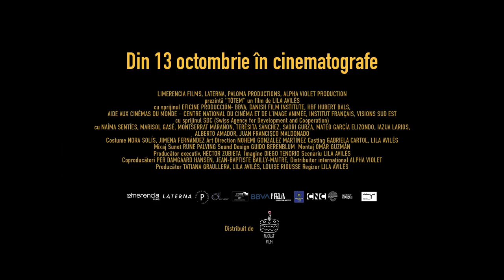Tótem | Trailer oficial | Din 13 octombrie la cinema | August Film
Tótem, propunerea Mexicului la Premiile Oscar 2024, din 13 octombrie în cinematografe! 🏆

Sol, în vârstă de șapte ani, își petrece ziua în casa bunicului ei, ajutând cu pregătirile pentru petrecerea surpriză organizată pentru tatăl ei. Poate ultima petrecere-surpriză. Ce răspunsuri poți da la întrebări pe care ai vrea să nu le auzi vreodată?

Regia: Lila Avilés
Distribuție: Naíma Sentíes, Montserrat Marañon, Marisol Gasé

Premii:
Premiul Juriului Ecumenic, Berlinale 2023
Premiului Juriului, Bucharest IFF 2023
Cel mai bun film din competiția Young Cinema, Hong Kong IFF 2023
Cea mai bună regie, Jerusalem Film Festival 2023
Cea mai bună regie și Cea mai bună muzică, Beijing IFF 2023
Selecție Competiția Horizons, San Sebastián IFF 2023
Selecție oficială BFI London Film Festival 2023

DESPRE AUGUST FILM:

AUGUST FILM este o casă de distribuție de film de artă, care luat naștere din pasiunea pentru film îmbinată cu dorința de a lucra doar pentru proiecte în care credem până la capăt. Ne place să glumim că această aventură nu poate fi mai personală de atât. Vrem să aducem publicului doar filme care ne cuceresc, care ne pot inspira să fim mai buni, care ne pot determina să creștem. Filme care credem că au potențialul de a face lumea un loc mai bun. Filme pe care le-am recomanda oamenilor pe care îi iubim. Pentru că nu există nimic mai personal decât iubirea.

În curând în cinematografe: TÓTEM, ÎNTRE REVOLUȚII, CASTELUL CRĂIȚEI